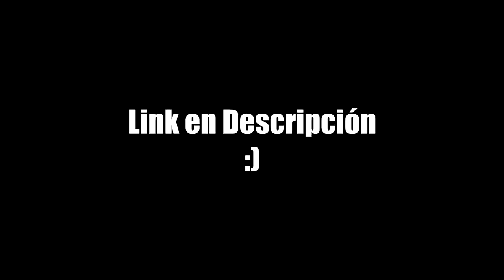¡ESTA ES MI SENSIBILIDAD en FORTNITE BATTLE ROYALE! - MrKeroro10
¡¡DESCRIPCIÓN ABAJO!!

➦ Canales Destacados!